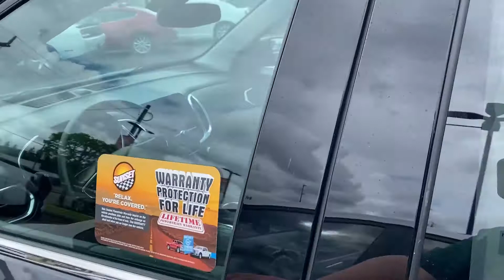2019 Chevrolet Equinox LT SUV 2GNAXUEV9K6176977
COMES WITH OIL CHANGES AND WARRANTY PROTECTION FOR LIFE !!, BLUETOOTH,, BACK UP CAMERA,, 4X4 FOUR WHEEL DRIVE 4WD,, CARFAX CLEAN HISTORY REPORT,, CARFAX ONE OWNER,, 150 POINT INSPECTION,, " WARRANTY PROTECTION FOR LIFE ", CALL FOR MORE DETAILS,, *AWD*, AWD.

Sunset Kia of Auburn (On Auburn Way North) part of the Sunset Auto Family. Is the exclusive home of "Warranty Protection for Life" .A no cost to you, limited powertrain warranty honored at any ASE certified repair facility in North America for as long as you own that qualifying new or pre owned vehicle. Recent Arrival!

2019 Chevrolet Equinox LT AWD 4D Sport Utility Nightfall Gray Metallic 6-Speed Automatic Electronic with Overdrive 1.5L DOHC CARFAX One-Owner. Clean CARFAX. 25/30 City/Highway MPG Odometer is 21311 miles below market average!